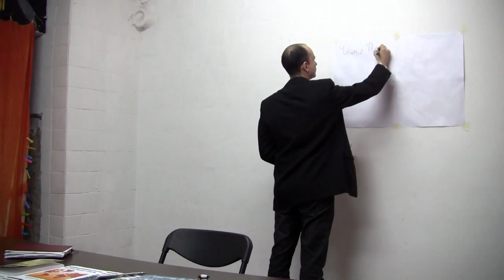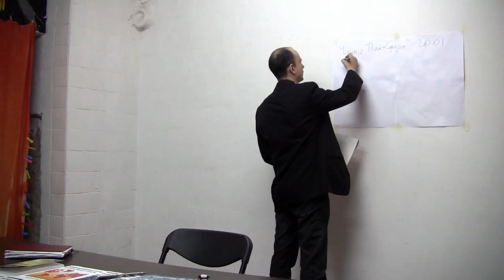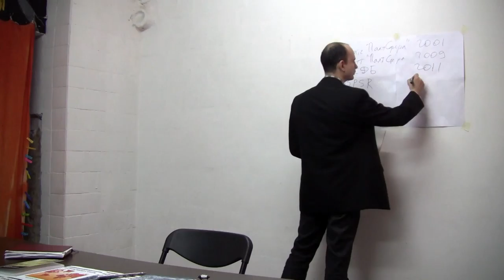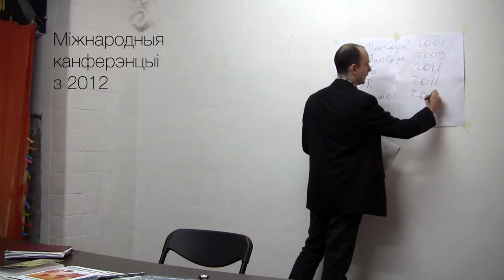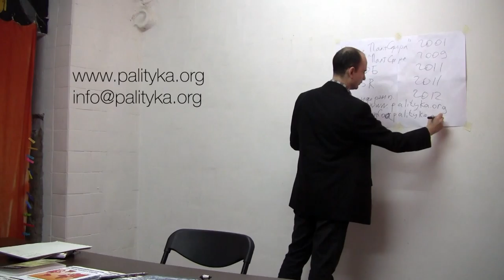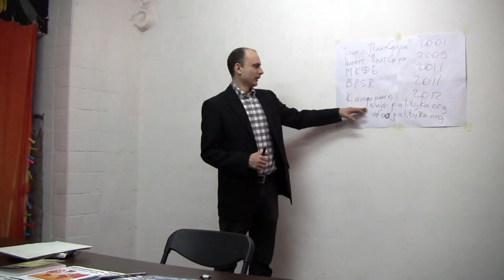“Палітычная сфера”: часопіс, канферэнцыі, кангрэс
Частка выступу Андрэя Казакевіча — доктара палітычных наук, дырэктара інстытута “Палітычная сфера”. Прэзентацыя дзейнасці адной з устаноў Беларусі, якія займаюцца незалежнымі даследаваннямі ў сферы гуманітарных і сацыяльных навук. Акрамя выпуску навуковага часопіса, рэгулярных канферэнцый, “ПС” мае ўнікальны для краіны досвед правядзення міжнароднага кангрэса па ўсім спектры даследаванняў Беларусі. Пра дэталі арганізацыі кангрэса, выпуск англамоўнага часопіса і тое, якія тэмы найбольш цікавяць замежных вучоных у Беларусі, глядзіце ў відэазапісе.